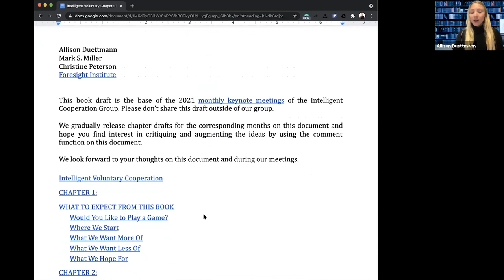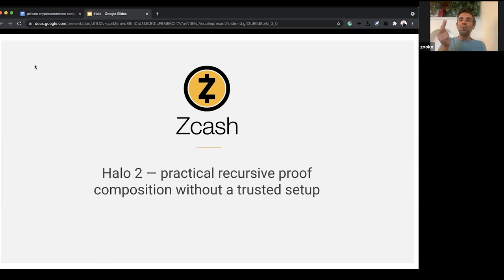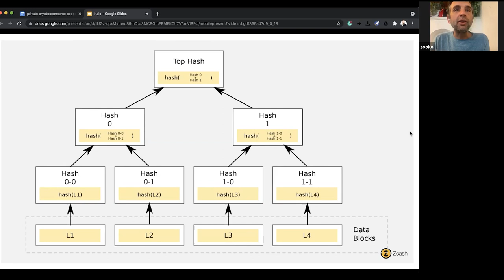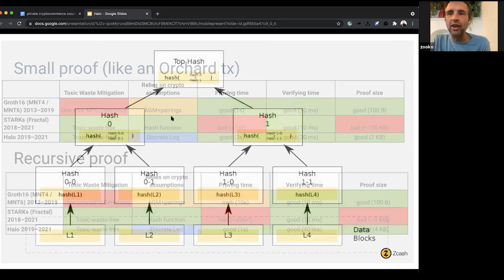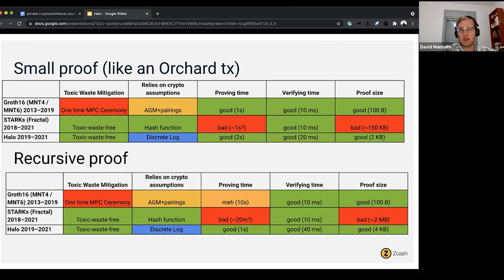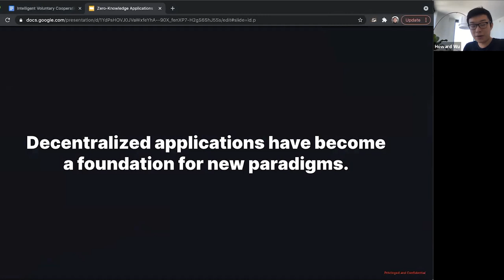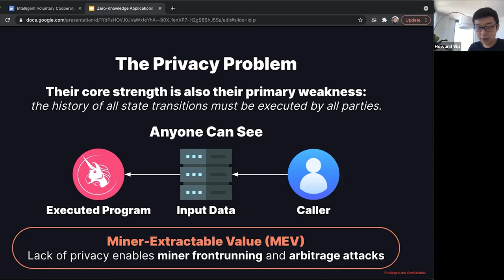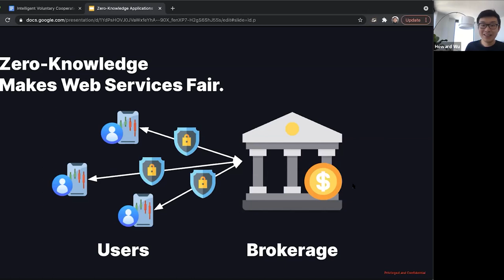Zero-knowledge-enabled Cooperation: Halo 2 & Aleo | Zooko Wilcox, ECC, Howard Wu, Aleo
Zooko Wilcox, ECC | Howard Wu, Aleo
Zero-knowledge-enabled Cooperation

Zooko Wilcox is the founder and CEO of the Electric Coin Company. He is one of the original cypherpunks. Zooko is a long-serving technologist and entrepreneur. His experience spans open, decentralized systems; cryptography; information security; and startups. In more than 25 years in the industry, Zooko has contributed to an array of projects — many of which champion privacy implementations — including DigiCash, Mojo Nation, ZRTP, “Zooko’s Triangle,” Tahoe-LAFS, BLAKE2 and SPHINCS. He is the founder of the Electric Coin Company and Least Authority Enterprises, which uniquely empower individuals with the right to consent about how, when and to whom their personal data is shared. Zooko is on the advisory board at Bolt Labs, Tezos, and Brave. He serves on the board of directors for Agoric. He tweets often, about a range of topics. He used to blog about health science, as well.

Howard Wu is a co-founder of Aleo, the first developer platform for fully private applications. Howard has a background in Theoretical Computer Science and Computer Security, with specific research interests in theoretical and applied cryptography, verifiable computing, and zero-knowledge proofs. Howard serves as an advisor to Blockchain at Berkeley and Dekrypt Capital, an investment firm focused on privacy-preserving technologies, blockchain infrastructure, and early-stage ventures.